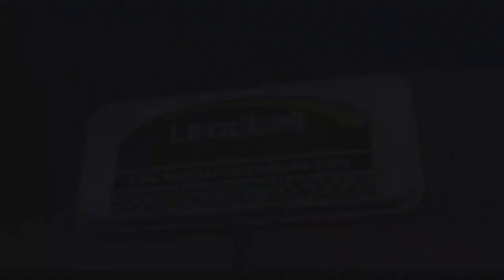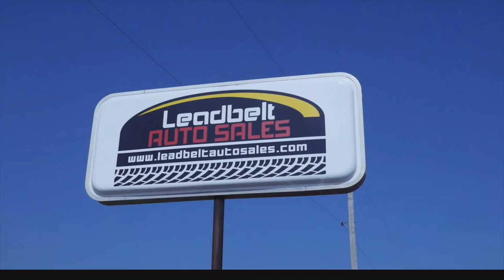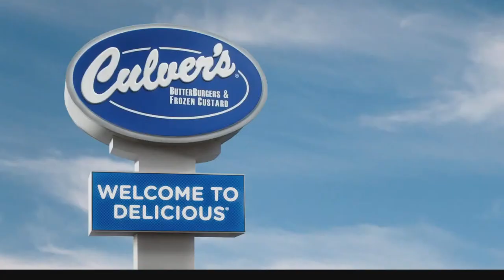HS Girls Basketball: Central @ Farmington